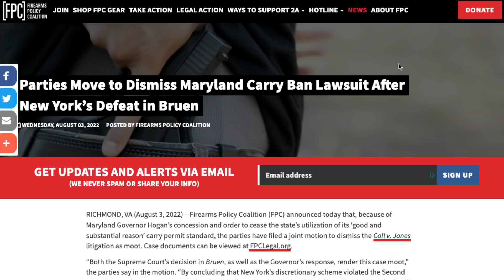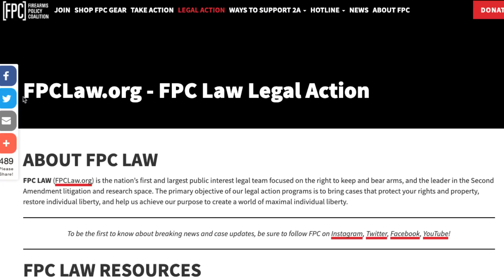FPC Wins! Maryland Admits Defeat!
Today, on Morning Coffee w/Craig, FPC's Bill Sack talks with us about victory in Call v Jones as Maryland officially accepted defeat and how Bruen will help defeat old and new gun control moving forward.

Read about this case and more at FPCLaw.org